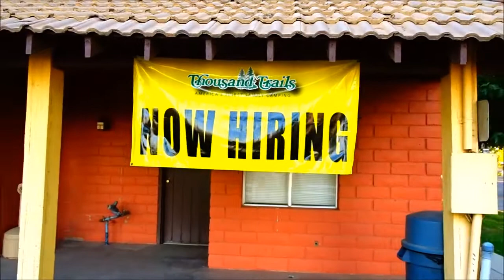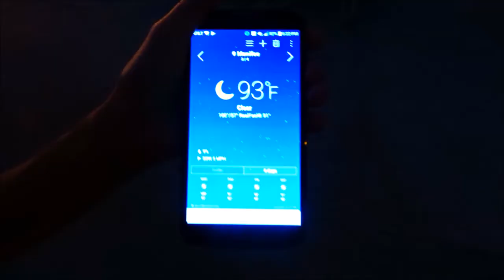Thousand Trails camping in a Ram Promaster 2500 Van camper conversion movie night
Hi Everybody, Thousand Trails camping in our Ram Promaster 2500 high top camper van conversion. The wild animals are on the loose. The Nightmare before Christmas movie night. Have an awesome day, Billisa